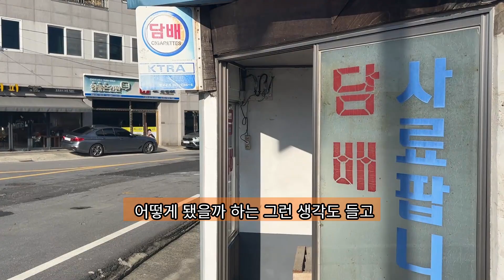[누가우리에게이렇게물어본다면?] 과거로 돌아갈 수 있다면??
우리 부부가 평소 생각하는 것들에 대해 이야기 하는 영상입니다.

오늘의 주제는 과거로 돌아갈 수 있다면 뭘할것인가에 대해  얘기해 보았습니다.